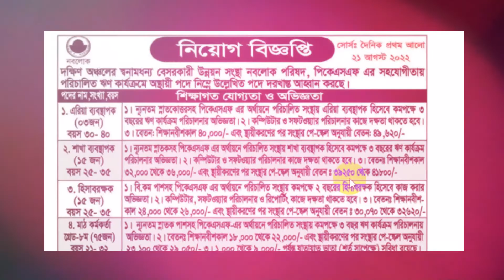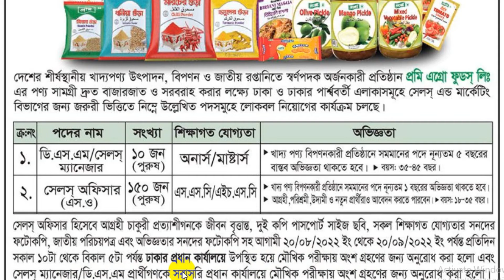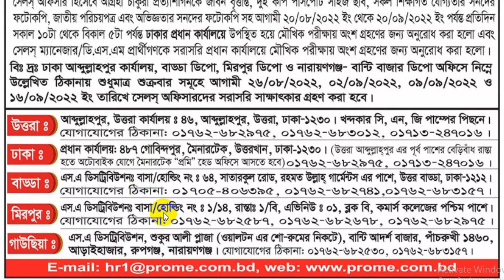🔥১৬০টি পদ🔥প্রমি এগ্রো ফুডস্ লিমিটেড নিয়োগ ২০২২🔥Prome Argo Foods Limited Job Circular 2022